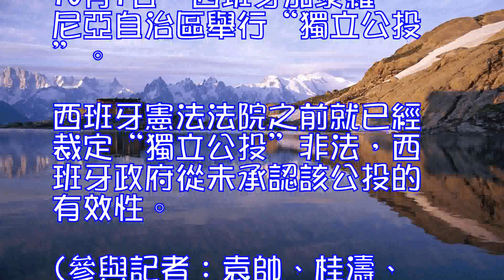歐美主要國家和組織支持西班牙中央政府維護國家統一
北京10月28日電西班牙首相拉霍伊27日晚宣佈解除加泰羅尼亞自治區主席普伊格德蒙特職務，解散自治區議會，並宣佈於12月21日舉行自治區選舉，以應對加泰羅尼亞自治區議會當日單方面宣佈“獨立”。歐美主要國家和組織紛紛表態，支持西班牙中央政府維護國家統一。

歐洲議會議長塔亞尼27日在其推特賬號上發文說，“歐盟內沒有人會承認”加泰羅尼亞的公投結果。

德國政府發言人賽伯特通過政府官網和社交媒體表示，德國政府不承認加泰羅尼亞自治區單方面宣佈“獨立”。西班牙主權和領土完整不容侵犯，而加區單方面宣佈獨立有違這一原則。德國政府支持西班牙首相在加區恢復憲法秩序，同時呼籲相關各方能夠盡最大可能緩和局勢，通過對話解決問題。

英國首相府發言人表示，英國不會承認加區“獨立”，因為這一結果是基於已被西班牙憲法法院宣佈為非法的公投。發言人說，希望西班牙憲法受到尊重，統一得到維護。
法國總統馬克龍表示全力支持拉霍伊的決定。他對記者說，“我一直表示我在西班牙只有一位對話夥伴，就是拉霍伊首相”。
美國國務院發言人諾爾特表示，美國支持西班牙統一。加泰羅尼亞是西班牙不可分割的一部分，美國支持西班牙政府采取合法措施維護西班牙的強大和統一。白宮發言人桑德斯也在記者會上表達瞭這一立場，表示美國支持西班牙保持統一。
加拿大總理特魯多27日接受采訪時說，加拿大承認一個統一的西班牙，加泰羅尼亞問題的討論應該在西班牙憲法和法律的框架內進行。
意大利外長阿爾法諾發表聲明說，意大利現在和將來都不會承認加泰羅尼亞單方面宣佈“獨立”。他強烈譴責加區議會的做法。
葡萄牙總理科斯塔說，加泰羅尼亞宣佈“獨立”的行為是“對西班牙政治生活的破壞”，他完全支持西班牙政府根據憲法捍衛國家統一。
10月1日，西班牙加泰羅尼亞自治區舉行“獨立公投”。西班牙憲法法院之前就已經裁定“獨立公投”非法，西班牙政府從未承認該公投的有效性。(參與記者：袁帥、桂濤、朱東陽)